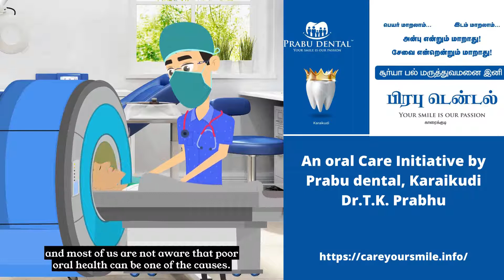Dental health and Hypertension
Hypertension severely impairs your ability to perform your day-to-day task, and most do not know that poor oral health can be one of the causes.
Treating your oral conditions is crucial in managing your hypertension.